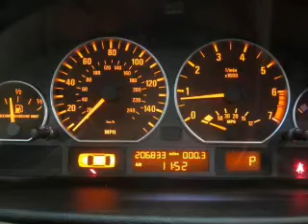2002 BMW 3 Series - Grand Rapids MI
Year: 2002
Make: BMW
Model: 3 Series
Trim: 330xi
Engine: 3.0 L, 6 cylinder
Transmission:
Color: Black
Mileage: 206295
Address:
1010 28th St SE